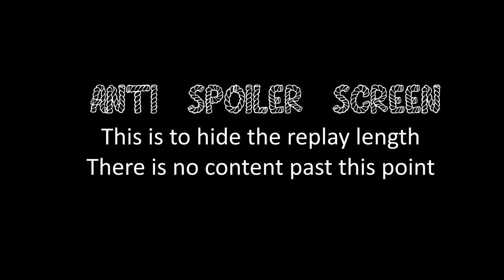COH3 FPV Triple Bulldozer Smashing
Company of Heroes 3 First Person View Game US Forces Mechanized vs Wehrmacht Breakthrough on Taranto Coastline